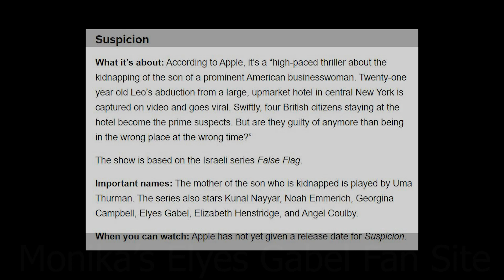Elyes Gabel - in Suspicion from Apple TV